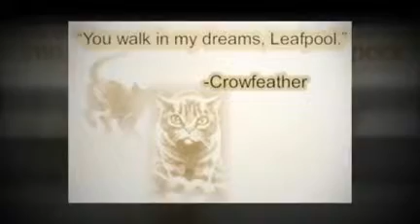CrowxLeaf - I need you now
DO NOT READ UNLESS YOU HAVE FINISHED THE POWER OF THREE SERIS*** I am not a supproter of Crowfeather and Leafpool, but without them Lionblaze and Jayfeather wouldn't be alive. (I specificaly left out Hollyleaf because personaly I can't stand her.

The Song: I need you now belongs to Lady Antebellum